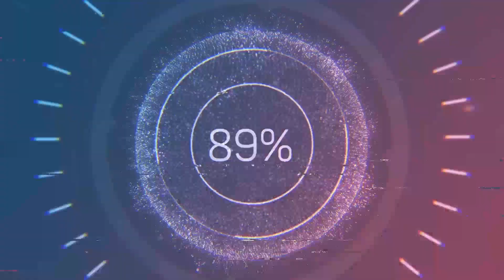AK PARTİ ÇİVRİL İLÇE BAŞKANI HALİL ERTUĞRUL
Ak Prti Çivril İlçe Başkanı Halil Ertuğrul kongre sonrası Genç Çivril'e konuştu